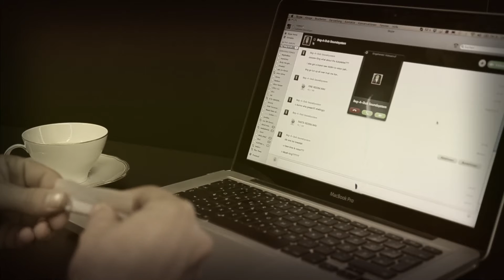Kinetical x Mink - Vibestash / Intro (OFFICIAL VISUAL)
from the upcoming Vibestash Mixtape (to be release on nov 20th 2014) this is the intro tune of the mix, shot in brooklyn NY in oct 2014

produced by Mink
vocals/lyrics by Kinetical
camera by Anze Juvan & Klaus Reznicek
cut/edit by Kinetical, Anze Juvan & Klaus Reznicek